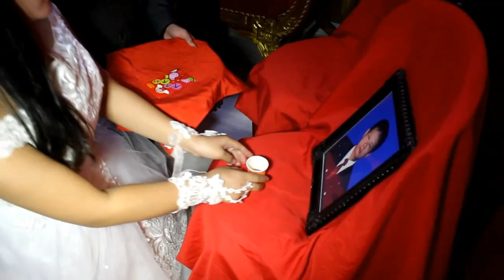Trailer... Adat Tradisi dan Budaya Resepsi Pernikahan Warga Thionghoa Ngabang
Inilah Adat dan Tradisi Resepsi Pernikahan suku Thionghoa Ngabang. Kab.Landak.
Kalimantan Barar.

Ratanca Ngabang Channal Adalah Channal yang sifat nya  menayangkan Video2 Hiburan,Seni,Budaya,Humor,Info dan berita terkini serta tayangan yang unik dan viral.
Tidak bermuat konten Politik, Ras , Sara, Pornografhy, maupun konten2 kekerasan.
Tujuan Channal ini selain untuk koleksi dan hiburan pribadi tapi juga agar bisa menghibur penonton.
Selebih nya agar penonton mengetahui info2 dari channal ini.
Terima kasih bagi pemirsa yang sudah mampir, Harapan kami kepada penonton yang kebetulan mampir di channal ini sudilah kira nya untuk Subscribe, Like dan Coment dan Share utk membantu kami demi maju, berkembang dan sukses nya channal ini.
Terima kasih.

Salam,
Ratanca Ngabang